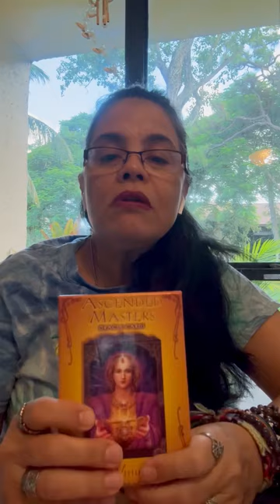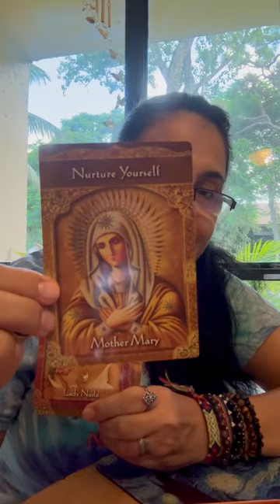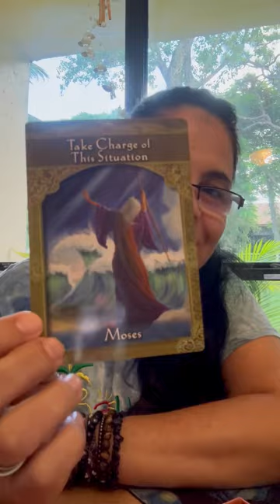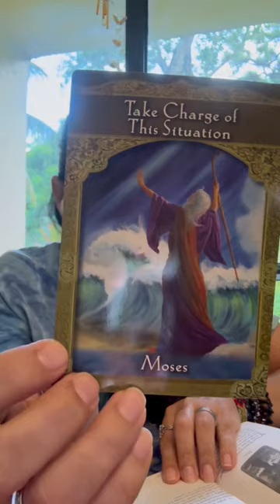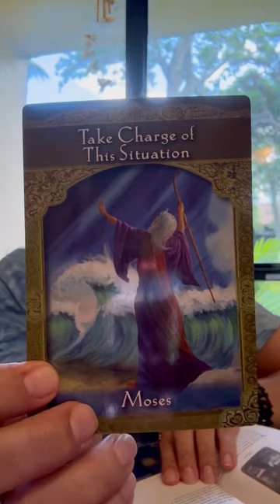Mensaje de los maestros ascendidos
Moisés: “Hazte cargo de esta situación”

María Scozzari
Ángel Therapy Practitioner®️